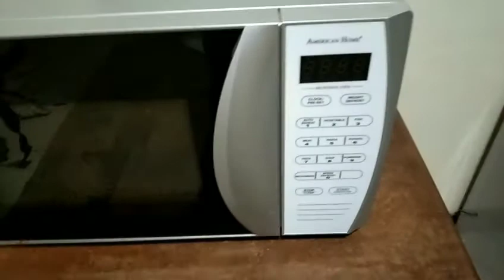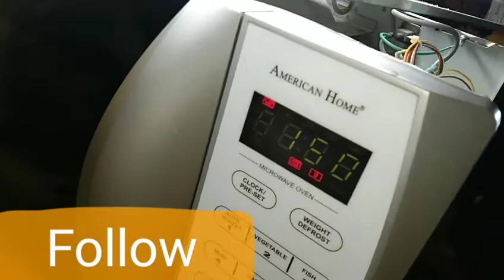Microwave Oven not produce heat.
# microwave other